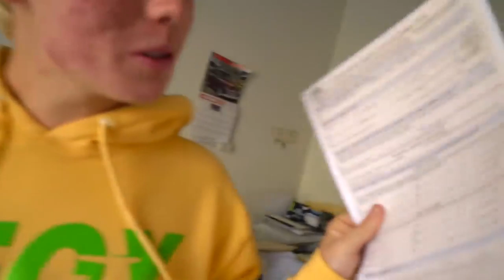First To Give Stranger New Car Wins $10,000 Challenge